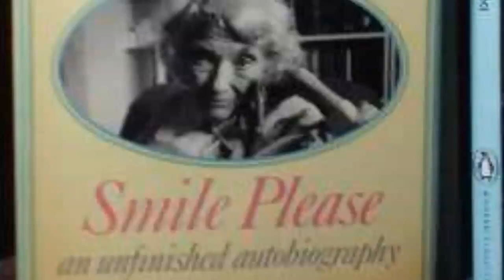READING ALLFREY NAPIER AND RHYS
What did Phyllis Shand Allfrey, Elma Napier and Jean Rhys have in common?
They all shared a deep appreciation for the island called Dominica.
Napier’s life story reads like an epic Scottish/West Indian drama starring Elma Napier as herself.
 Albert Williams
 “Scholarship on Rhys is extensive and varied, encompassing some thirty books and more than one hundred articles.” Lizabeth Paravisini-Gebert
Phyllis’s ancestry is related in 'excruciating detail’ in Caribbean Life.
 Irving Andre
Fall in love with reading books again!
 albertwilliams.tech.blog